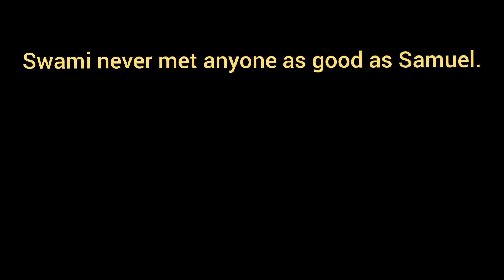Swami never met anyone as good as Samuel. [ Affirmative Sentence ]